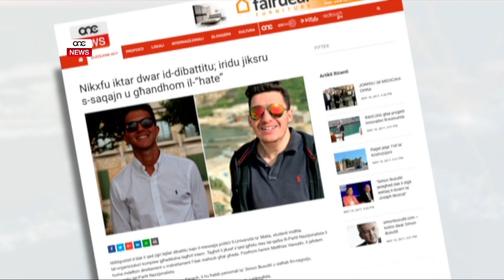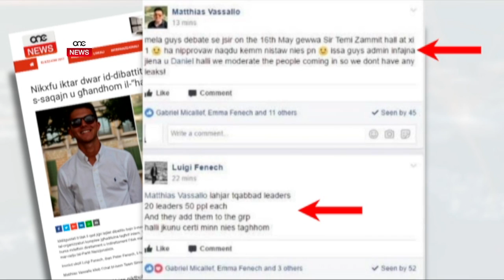PJAZZA | KARL STAGNO NAVARRA DWAR BORMLA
ONE.COM.MT • PJAZZA | KARL STAGNO NAVARRA DWAR BORMLA